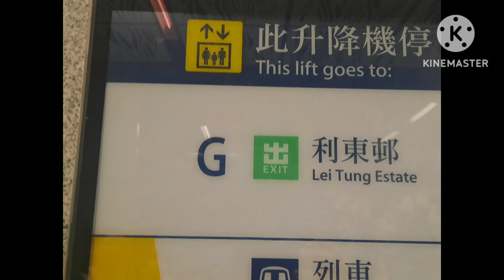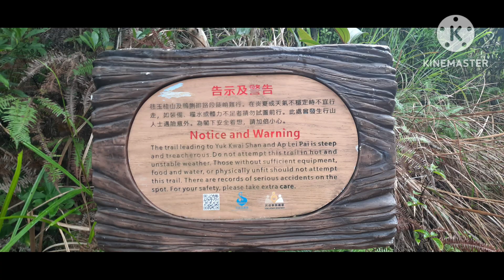Bumalik ako sa Aplie Chau Hongkong with new friends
Grabi ang kaba ko sa kasama namin na isa